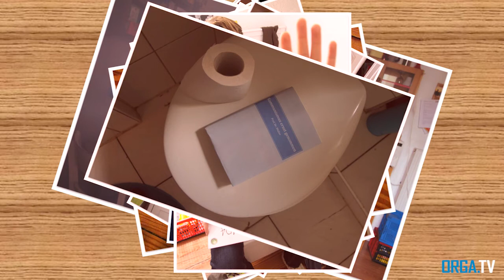Wie viel Student sind wir???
Wie sich meine Eltern mein Studentenleben vorstellen. Ein Poetry-Slam in Bildern.